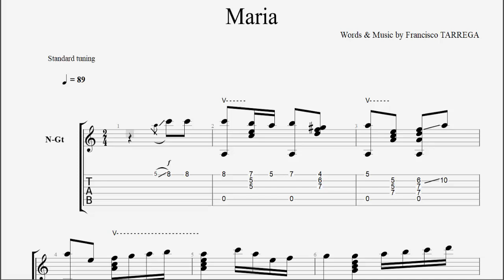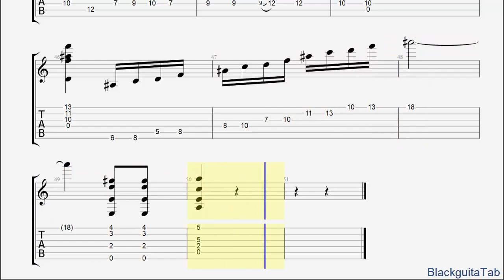Classical Guitar Songs: Maria (Gavotte) - Tarrega Francisco